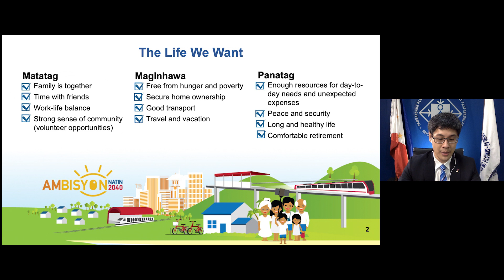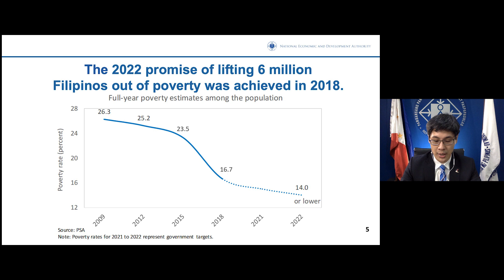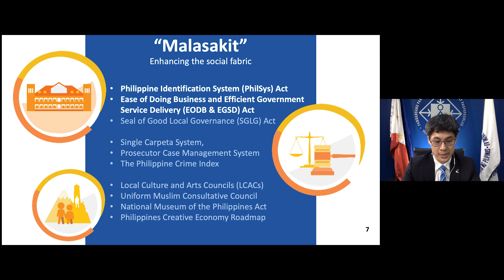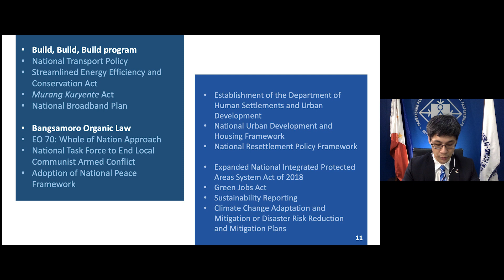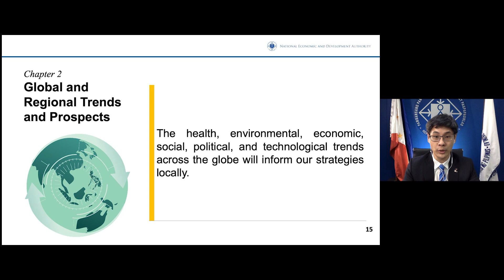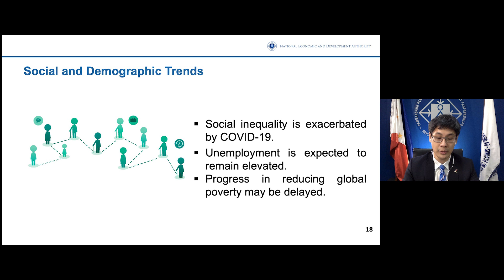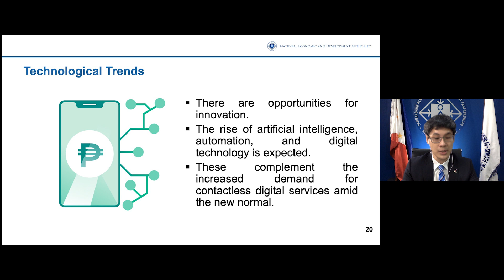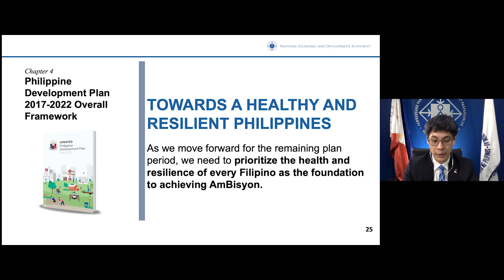Chapters 1 to 3: Updated Philippine Development Plan 2017-2022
Watch the presentation of Chapters 1 to 3 of the Updated Philippine Development Plan 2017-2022 by Socioeconomic Planning Secretary Karl Kendrick T. Chua.

Read the full version of the Updated PDP here: pdp.neda.gov.ph/updated-pdp-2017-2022